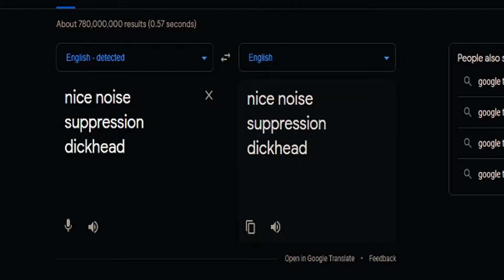Angriest I've Ever Been At Valorant!! | Stream Highlights #6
What's up! In this video I got so mad at Valorant and I sort of unleashed a semi-beast. I made a Discord Server with the help of a friend, his name is Scuffed, click the link bellow to join! Big Thanks to @KingAddzi on Twitter for making my thumbnails.